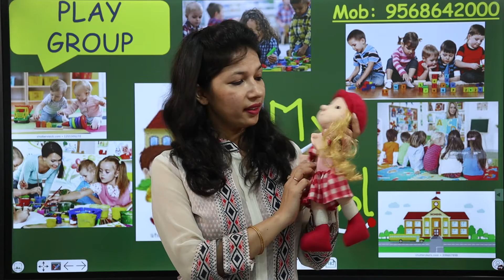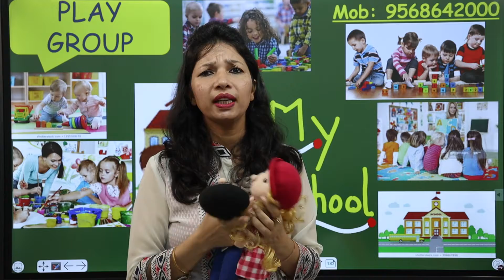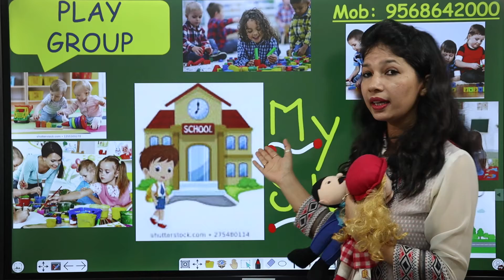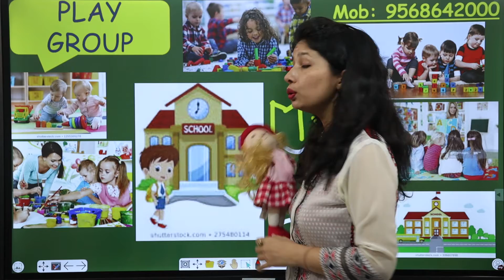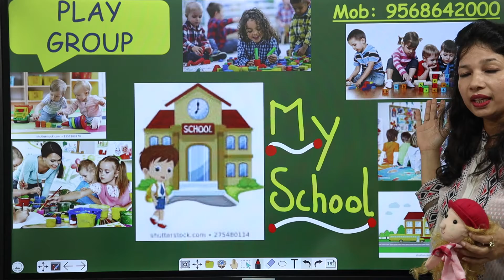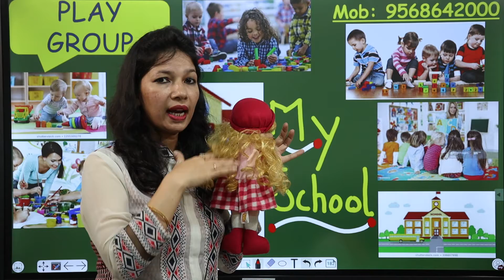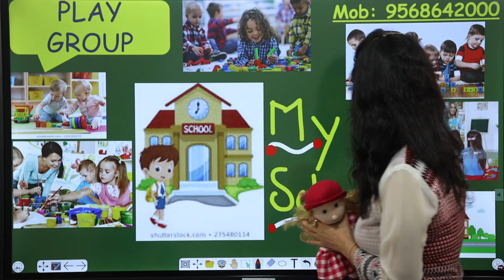Play Group | Concept - My School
A good school change students;
students change great schools!

Welcome twinkling stars! let's take a school tour and learn about the concept of school through the above video with indu ma'am!

What is a school?

A good school is full of students who know what's worth understanding.

A good school speaks the language of the children, families, and community it serves and improves other schools and cultural organizations it's connected with.

let's us take a look on the concept :my school:

There is a Classroom,
Euro Gym,
Art Room,
Music Room,
Play room,
Kids,
Teachers,
Swimmimg pool,
Nanny's etc
Good things about school :
School provides an envrionment where we can learn a lot of basic skills, gain knowledge, develop our talents, and meet friends.

So get up play kids,
let's go to school to learn new things everyday